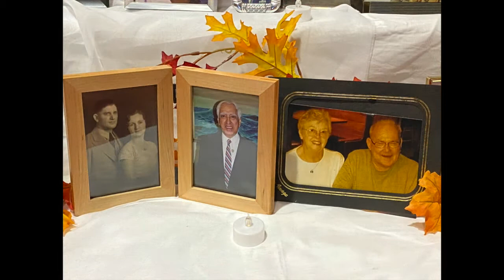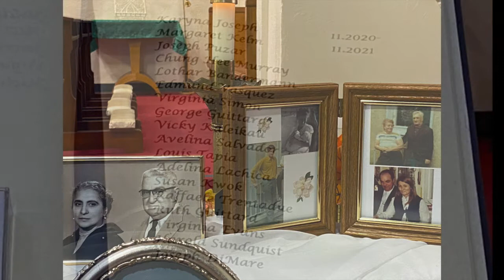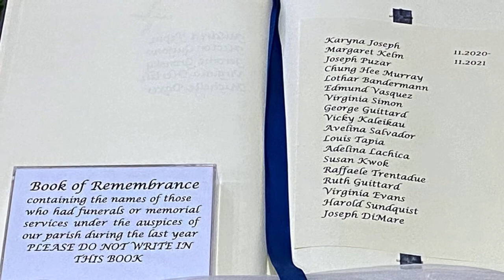November - Remembrance of Loved Ones